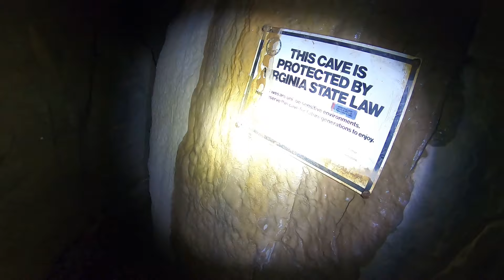Owl Cave: Exploring a Wild Cave in Virginia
Virginia has over 4000 known caves.  The vast majority are located on private property.  In this episode, my buddy Josh from Peakbaggers channel and I explore parts of this interesting cave located on private land in Highland County, Virginia.  To protect this sensitive natural resource, I will not reveal its precise location.  We are very grateful to the landowner for allowing access to the property.  This is a very interesting cave.  The entrance lies only slightly higher than the elevation of a nearby creek, and there is plenty of evidence in the cave that it sometimes floods.  We found many sections of the cave to be "dry" and dusty while other passages contained a lot of water, mud, and interesting mineral and sediment formations.  This cave contained far more bats than other caves we have visited recently.  There are at least two entry/exit points here.  We entered through the natural entrance at the bottom of the hill.  The cave seemed to "climb" upwards inside the hill.  Higher up there was another access point, where a culvert pipe and ladder was installed vertically to the surface.  I exited the cave here.  Beyond the ladder, the cave continued and appeared to descend deeper into the hill; however, this section of the cave was closed and posted to keep out. Cribbing materials and tools scattered there suggested that some sort of work was ongoing beyond the closure point. I hope to return in the future and explore the cave further.  This visit took place in mid-February 2024.

Cave Safety:  NEVER enter a cave alone.  Cell phones and other comms will not work underground.  No one will hear your screams for help.  Even the two of us could not hear each other talking if separated by a short distance inside the cave.  Your voice will not travel far in a place like this.  Never go into a cave alone, and make sure someone on the outside knows where you are and what time you expect to return.  The outside contact person should also know what authorities to reach out to should that need arise.  It's important to wear appropriate clothing as well.  Wear gloves to protect both you and the cave formations.  Wear a helmet. Most caves in Virginia are cool and wet/humid, so wear quick dry clothing and sturdy boots or shoes.  Carry a first aid kit, food and water, and multiple light sources and spare batteries. Take a small trash bag and pack out everything you pack in.  Leave the site as good or better than you found it.